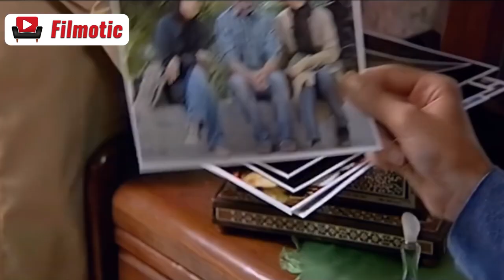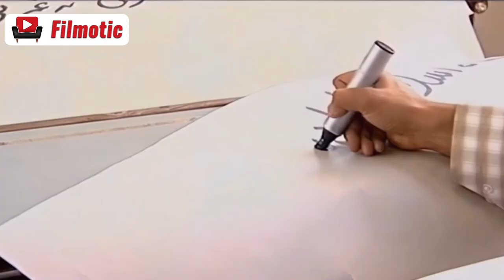سریال گل های گرمسیری - قسمت 1 | Serial Golhaye Garmsiri - Part 1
تعطیلی دانشگاه ها قبل از شروع جتگ تحمیلی باعث پراکنده شدن تعدادی از دانشجویان می شود. در این میان ناهید و رسول که قصد ازدواج باهم را دارند با شروع جنگ از هم جدا می شوند
بازیگران:
بهنوش طباطبایی، اشکان خطیبی، پرویز فلاحی‌پور، مریم بوبانی، روناک یونسی، عمار تفتی، حدیث میرامینی، حشمت آرمیده، رحمان باقریان، زهره صفوی، علی گلزاده، لیلی تقوی، محمد صادقی، مژگان غلامی، مهدی ساکی، مهدی موسی‌خانی، نازآفرین کاظمی، هلیا وشاحی، هومن کیایی

کارگردان: محمدمهدی عسگرپور
نویسنده: محمدمهدی عسگرپور
تهیه کننده: محمدصادق جلالی

سال پخش: 1387
The closure of universities before the start of the war causes a number of students to disperse. In the meantime, Nahid and Rasool, who intend to get married, are separated when the war starts
Serial Golhaye Garmsiri - Part 1

Cast:
Behnoosh Tabatabai, Ashkan Khatibi, Parviz Falahipour, Maryam Boobani, Ronak Younesi, Ammar Tafti, Hadis Miramini, Heshmat Armideh, Rahman Bagherian, Zohre Safavi, Ali Golzadeh, Leili Taghavi, Mohammad Sadeghi, Mozhgan Gholami, Mehdi Saki, Mehdi Musakhani, Nazafarin Kazemi, Helia Vashahi, Hooman Kiaei

Director: Mohammad Mehdi Asgarpour
Author: Mohammad Mehdi Asgarpour
Producer: Mohammad Sadeq Jalali

Release: 2008
Genre: Drama, Family